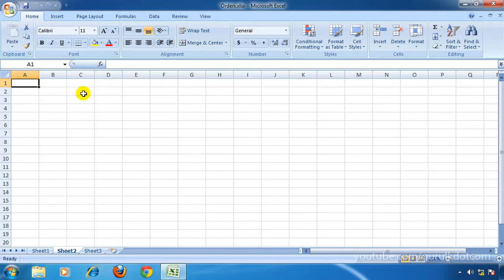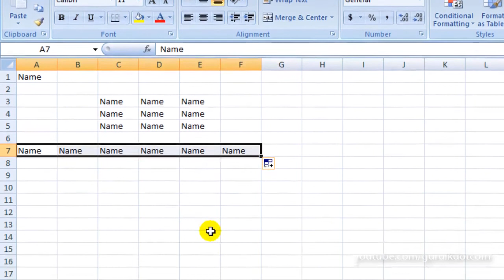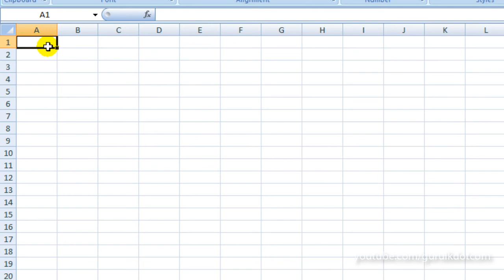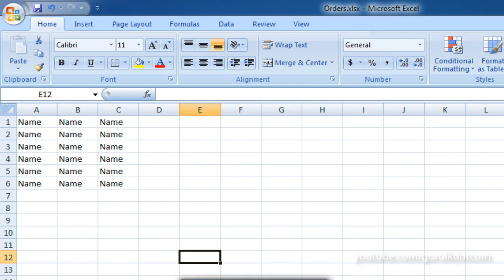Copy and Move Cell Data in Excel Worksheet (Sinhala / සිංහල)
Learn Microsoft Excel 2007 in Sinhala.